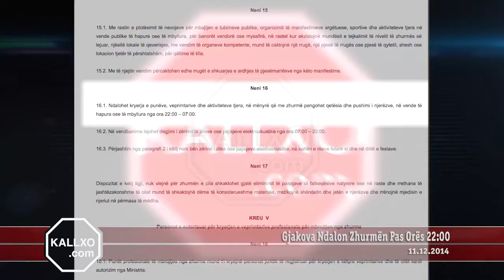Gjakova Ndalon Zhurmën Pas Orës 22:00 11.12.2014